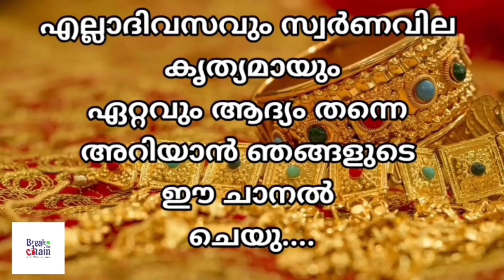today goldrate/ഇന്നത്തെ സ്വർണ്ണ വില /11/08/2024/ UAE gold price today/kerala gold rate today/gold